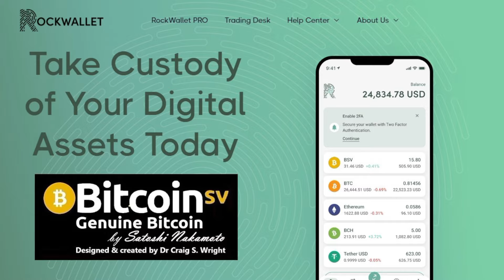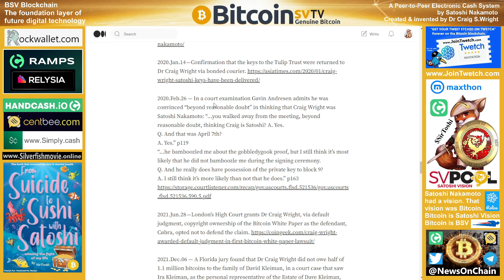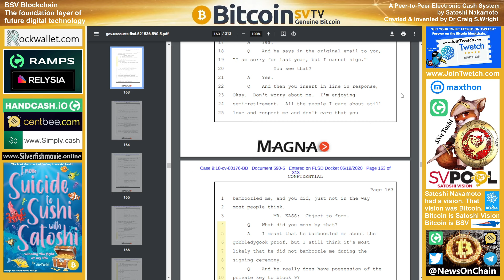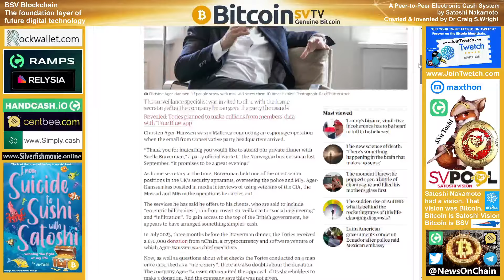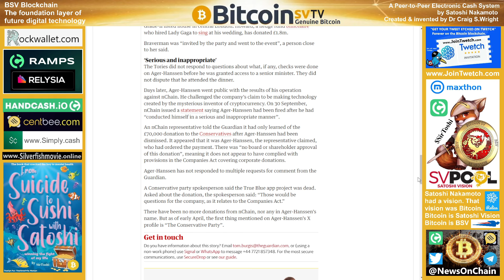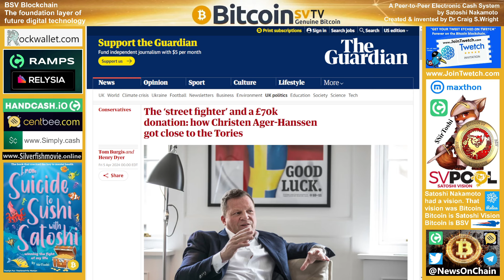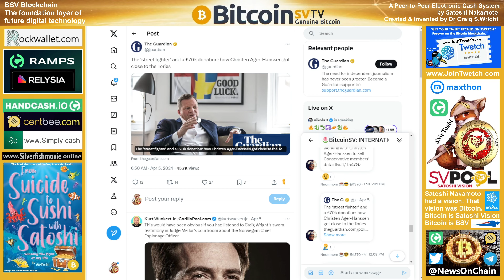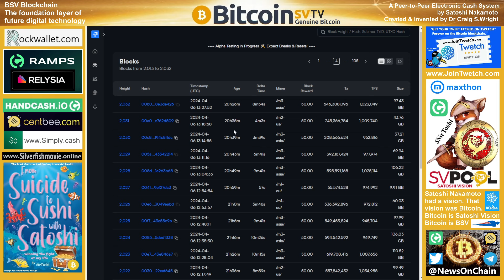News: 1st Satoshi Key Signing Anniversary!!!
Gavin Andresen BBC
Gavin Andresen BTC2016 conf.